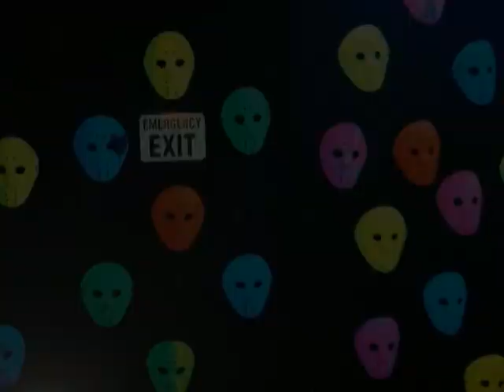Joe Debow Experience, Show 26, Industrial Strength Debow.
A collection of some of the Best of The Joe Debow Experience and one tune by the Chambers Brothers "Time Has Come Today", with a slide show from the Industrial Nightmare and other haunted locations around Louisville Ky. This theme of the Joe Debow Experience Universe is carried out through the show. The first song from Blues and BBQ is about the camera work and how I use the camera as an instrument to film the music. I also understand that it doesn't matter what the camera does or what the video looks like, if you don't have good audio it's all just technical difficulties. The second entry is me and my fetish for dancing girls, two hand held video cameras with some special effects from the Joe Debow Experience Universe thrown in.
There is actually a video of Joe Debow and his band from 1985 recorded from a TV appearance. I think Joe's brother appears in this video. A rare opportunity to see history in the making, music from the exciting Louisville nightlife presented to the world. Joe's award winning show "Genuine" is presented here with an effect which was actually my error. I had two audio sources that I was aligning and musically it looked perfect but my timing was off quite a bit. When I listened to it I kinda liked it so I lined up the single video stream with both audio streams and did this overlay. I was a lot more excited about it than Joe but he didn't complain too much about what I had done to his award winning song which was perfect like it was originally. Finally the Industrial Nightmare Slide Show, I literally have hundreds of hours in this video. Especially if you count that I took all of these pictures over a period of years for my friend Glen Lewis who owned these venues. There is nothing automatic about this slide show, every motion, every effect, every transaction is done by hand over and over until it looks just right. There are two audio streams, The Chambers Brothers "Time has Come Today" which always reminded me of that nightmare maze so I put them together. The other is from a camcorder that I took through the maze with my wife Betty and yes that's her screaming all the way through this thing.